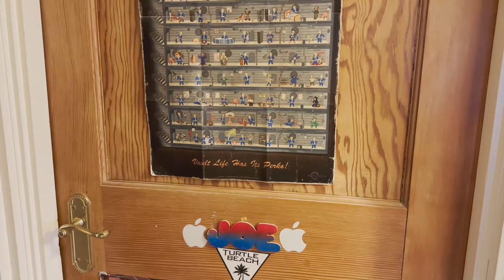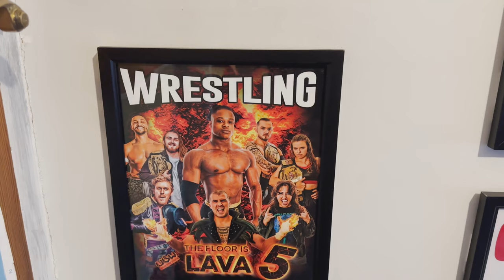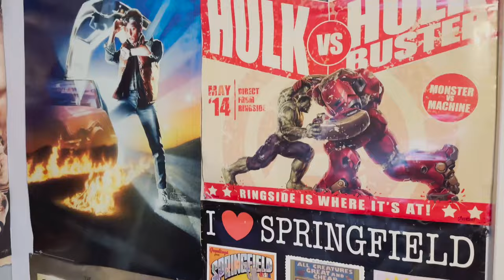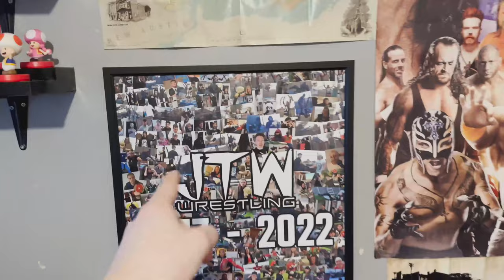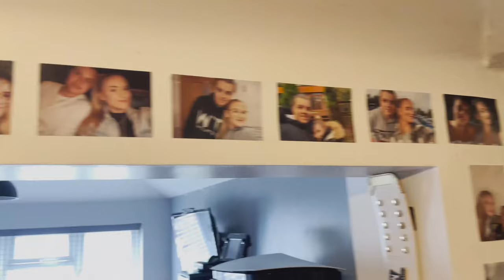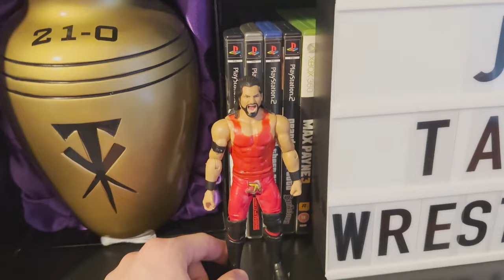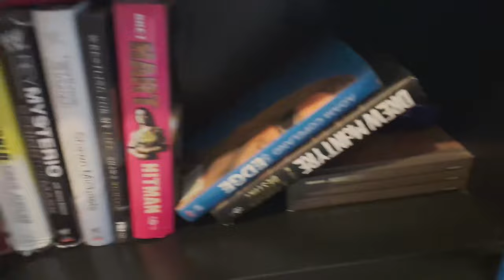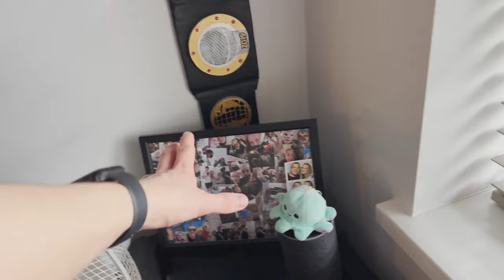JOETALKSWRESTLING WWE ROOM TOUR 2023!! In-Depth Room Walkthrough!!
Hey Everyone! In this video I give you my updated 2023 full in-depth Room Tour!!

I have made it a yearly tradition to give you guys an in-depth look at the JoeTalksWrestling room! Their has been a few cool updates so I hope you enjoy!

Let me know what your favourite part of the room is!